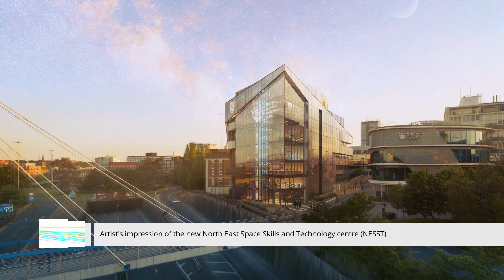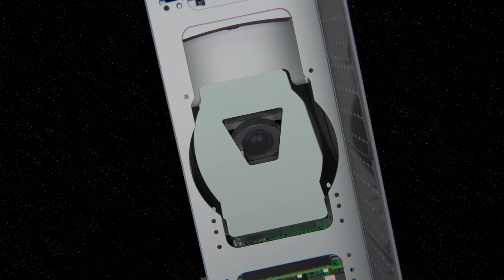Announcement of £50m NESST space skills centre at Northumbria University